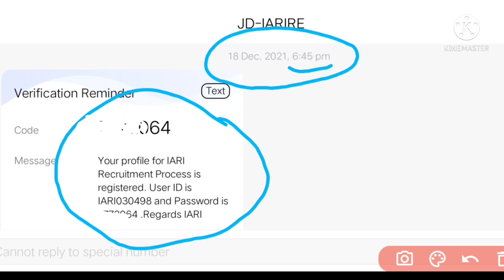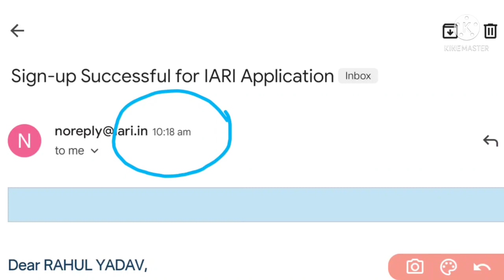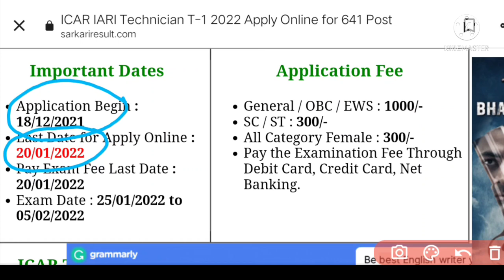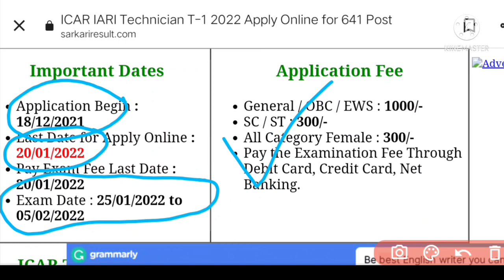ICAR IARI Exam Postponed 👿 | ICAR IARI Technician T-1 Exam | ICAR IARI Exam Registration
ICAR IARI Exam Postponed
ICAR IARI Technician T-1 Exam
ICAR IARI Exam 2022
ICAR IARI Exam Postponed 2022
ICAR IARI Exam Date